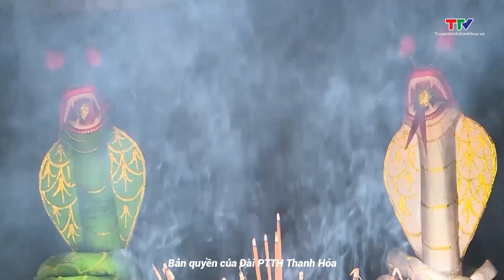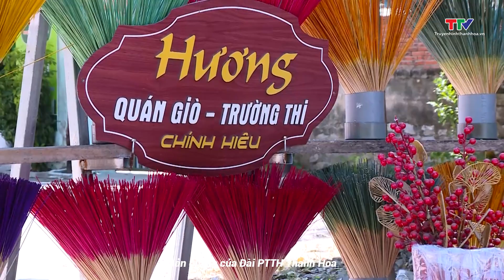Thanh Hóa - Đi để yêu: Làm hương…cũng lắm công phu